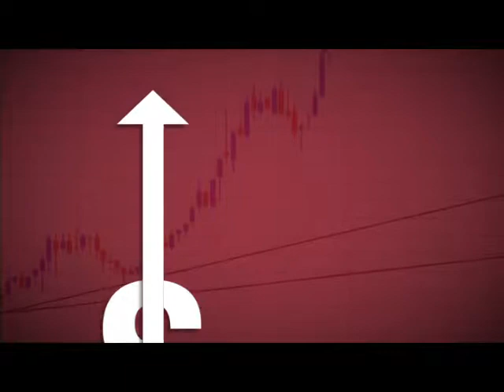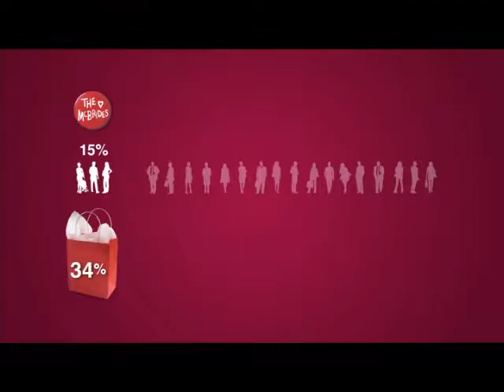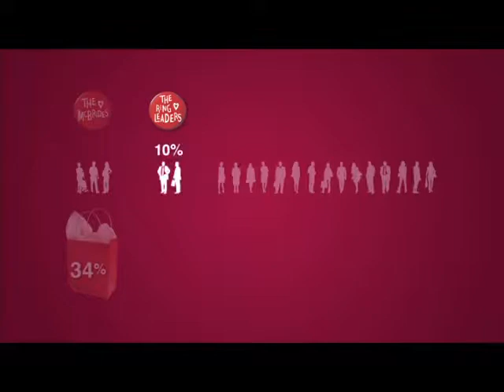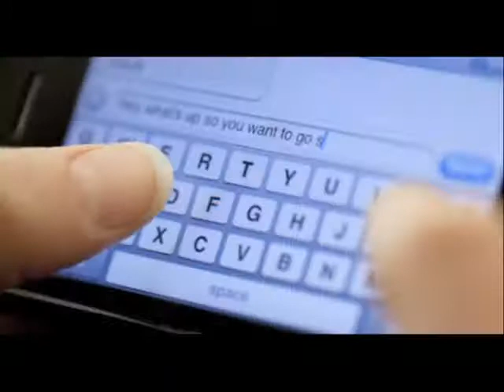Helzberg Diamonds - Customer Personas